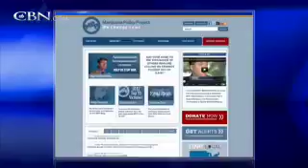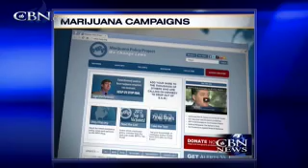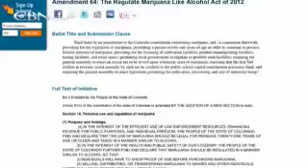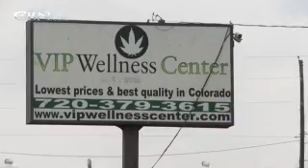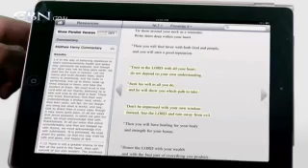News Channel Morning Edition: February 18, 2013 - CBN.com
On CBN News Channel Morning News, Feb. 18: Guarding Earth: meteor strike a cosmic wake-up call, Justice Department: home-schooling not a 'right,' and more... The Christian Broadcasting Network CBN